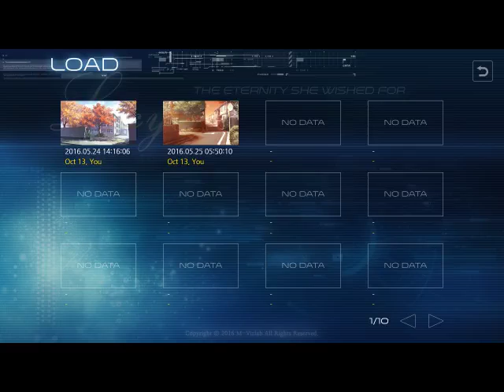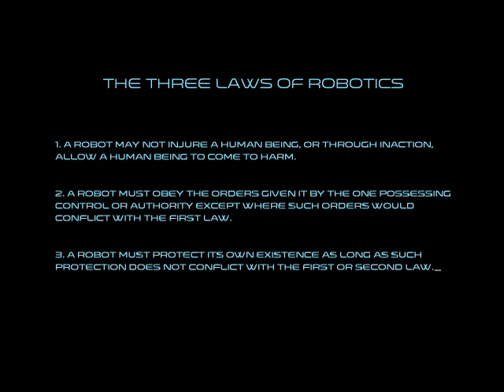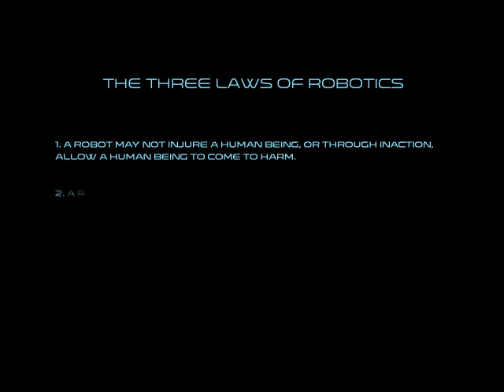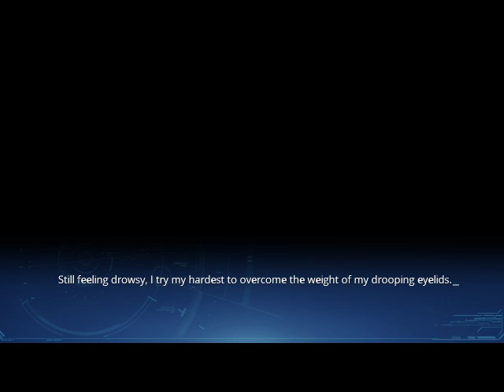PI7 Novel Plays: Lucy ~The Eternity She Wished For~#3-Kindness and Cruelty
Sometimes it's hard to tell the two apart but here, Lucy finds herself between a volatile situation between her master and his father.